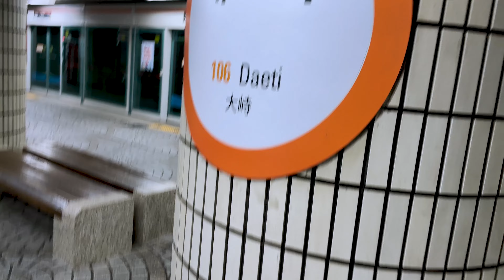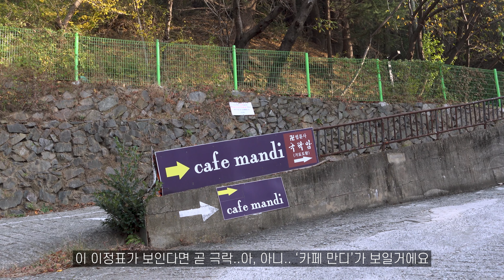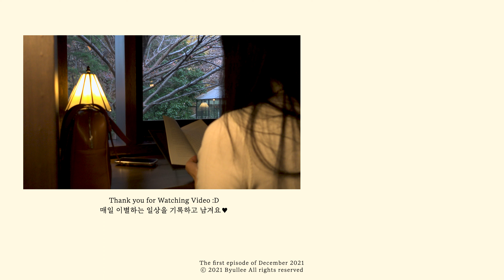SUB) vlog🎄|숲 속 카페에서 만난 미리 메리 크리스마스🎁|내가 사랑하는 겨울의 무드|부산 겨울 여행지 추천, 부산 카페 만디|1인 화로 구이로 스트레스 푸는 집순이|별리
이번 영상이 너무 늦게 업로드 되었는데, 혹시라도 기다리셨던 분들께 너무 죄송해요😭..!!
하필이면 이번 주에 컴퓨터가 맛탱이가서 수리를 맡기기도 했고, 건강이 째끔 나빠져서 편집 시간이 너무 오래 걸렸어요.
역시 건강이 최고란 말을 요즘 뼈저리게 느끼고 있답니다😨

이제 진짜 많이 추워진 12월이네요!
오늘 영상에서는 제가 최근에 정말 좋아하게 된 카페에서 시간을 보내고 온 영상인데, 미리 크리스마스의 설렘을 함께 느끼실 수 있으면 좋겠어요 :)
한 해의 마지막 달인데, 모두들 올해 마무리 잘 하시길 바라고 건강하시길 바랄게요. 사랑하는 사람들과 좋은 시간들 가득 보내시는 연말이 되시길!✨

오늘 영상도 끝까지 재밌게 봐주시고, 다음 영상도 많은 기대 부탁드려요💜

I'm sorry that this video was uploaded too late. The editing has been delayed because I haven't been feeling well in the past few days.
I'm so sorry to those who waited.😭
Today's video shows the times I spent at my favorite cafe, and I hope you enjoy the Christmas mood in advance.
I hope that December, the last day of the year, will be more enjoyable and healthier!✨
Please enjoy today's video until the end and look forward to the next one. 💜

今回の映像アップロードがとても遅れてごめんなさい。 この何日か体の調子がよくなくて編集がとても遅くなってしまいました。
待っていた方々に本当に申し訳ありません。😭
今日の映像では、私の大好きなカフェで過ごした時間を収録しました。クリスマス気分を満喫してください。
一年が最後の12月はもっと楽しく、もっと元気に過ごしてほしいです。✨

- 1인 화로: JAJU
- 거실 쉬폰커튼: 아엠홈 비침없는 화이트 도톰 쉬폰커튼(나비주름)
- 겨울 싱글 코트: 슬로우앤드
- 트위트 스커트: 슬로우앤드

- 가방: 아보네 TAUTOU bag_brown